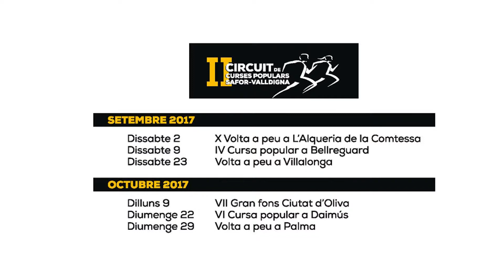Soul Runners L' Alqueria de la Comtessa